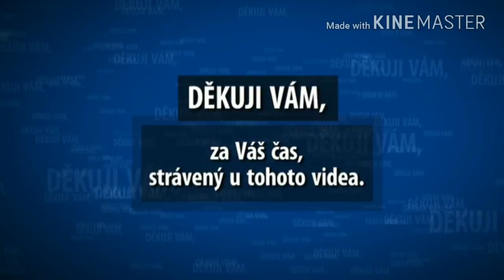moje 1. jízda RailJetem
Hodnocení mé první jízdy RailJetem